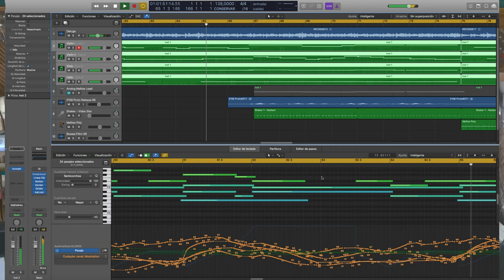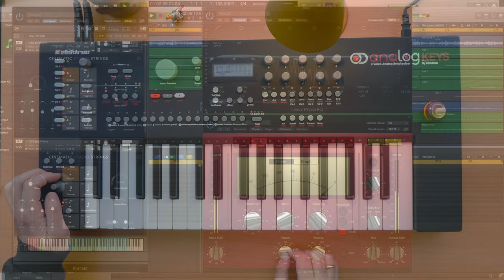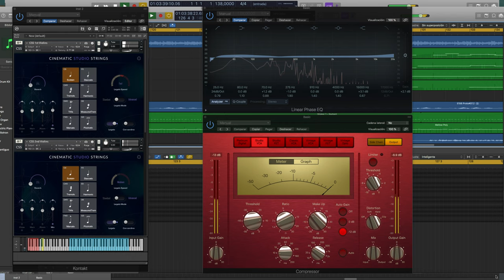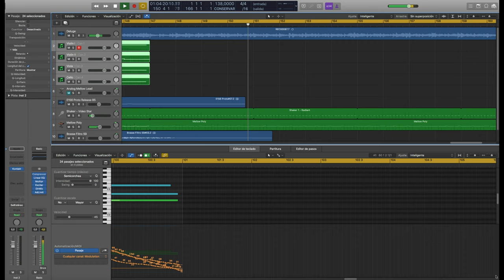Te recuerdo - Deluge looper Piano Cinematic Studio Strings and Elektron Analog Keys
I wanted to try my new USB MIDI Foot controller with the Deluge's looper and recorded my piano, using the built-in mic of the Deluge. These days I am experimenting a little bit playing inside the piano, touching the strings, to get new sounds from it and ended with a simple melody played with my nails. Maybe, I should have used a pick, like the guitarist do, to have more sound but...
Later on, I decided to add some strings with Cinematic Studio Strings, and finally even added some synth lines with my Elektron Analog Keys.